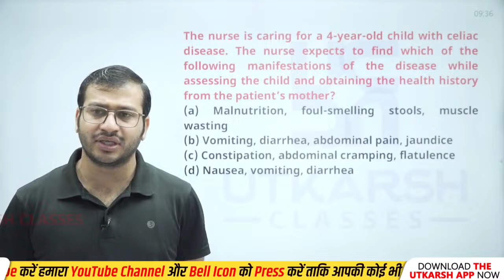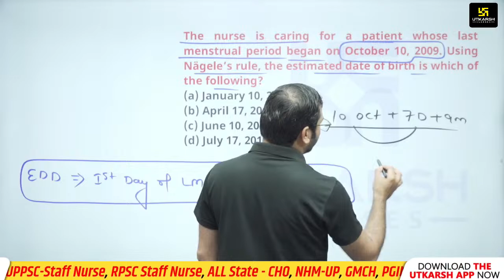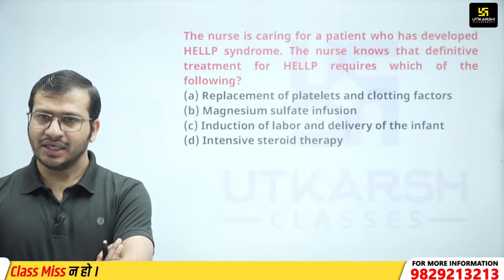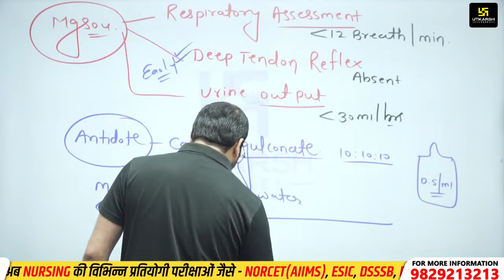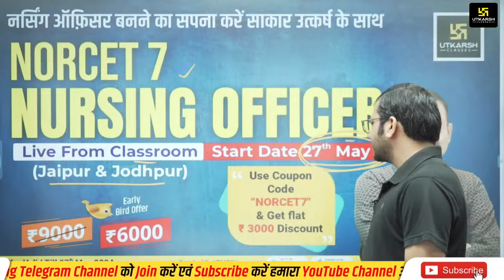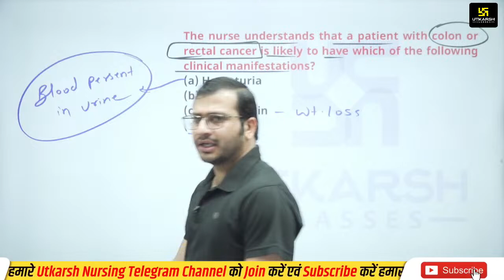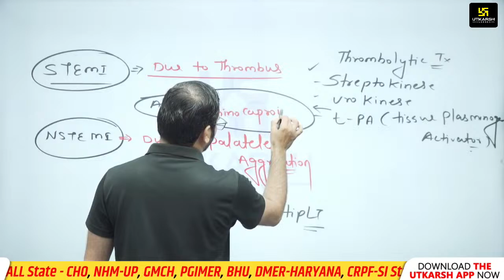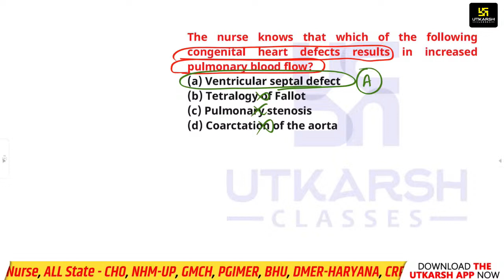360 Degree Series | Most Imp. MCQ’s #849 | NORCET & All Nursing Exam Special | Siddharth Sir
360 Degree Series | Most Imp. MCQ’s #849 | NORCET & All Nursing Exam Special | Siddharth Sir

Nursing Officer और Staff Nurse  बनने के सपने को साकार करने के लिए Siddharth Sir द्वारा Nursing exam के सभी Subjects की Common Class ली जा रही है। यह Class आपके आगामी Competitive Nursing Exam की तैयारी को और मजबूती प्रदान करने वाली होगी अत: यह वीडियो अंत तक जरूर देखें।

🥳NORCET PRE 2024 Result Out:अपना अनुभव साझा करने के लिए क्लिक करें -